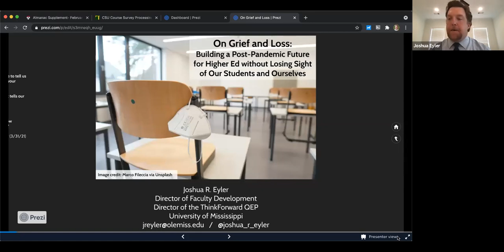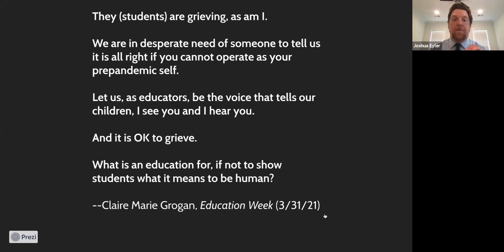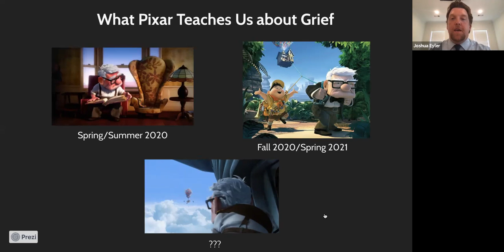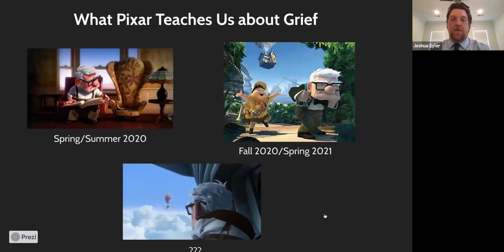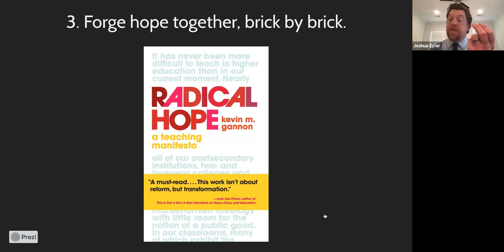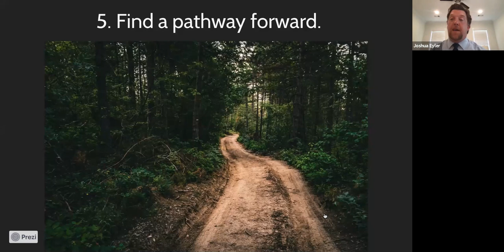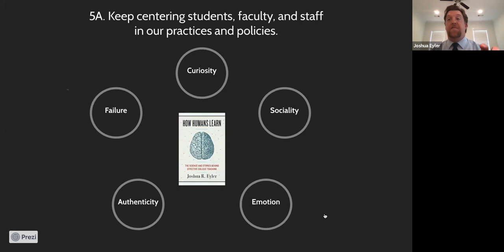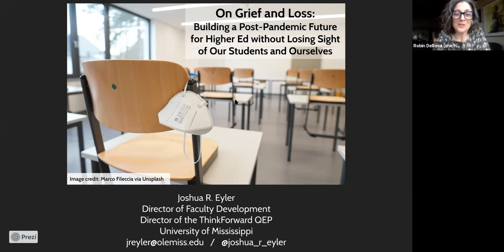On Grief & Loss: Building a Post-Pandemic Future for Higher Ed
Full title: "On Grief & Loss: Building a Post-Pandemic Future for Higher Ed without Losing Sight of Our Students and Ourselves." A keynote by Joshua Eyler.